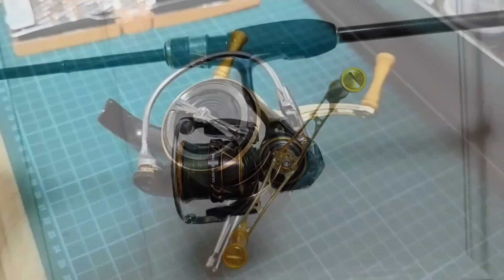Caldia FC LT 2500S with Heighten 98mm DH